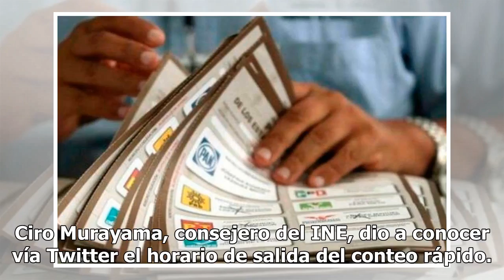Darán a conocer resultados de conteo rápido a las 23:00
Darán a conocer resultados de conteo rápido a las 23:00